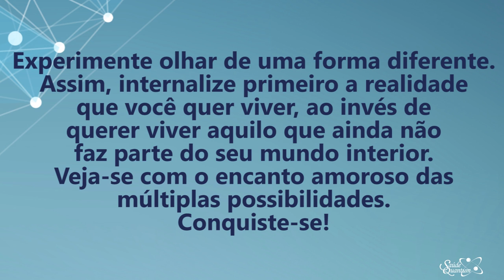Coaching Quântico 242: A Chave Para As Múltiplas Possibilidades | Wallace Liimaa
✭✭✭✭✭ Nesse vídeo abordo a importância de compreender que vivemos em um universo inteligente onde somos influenciados e estamos influenciando a realidade material. Assista já!